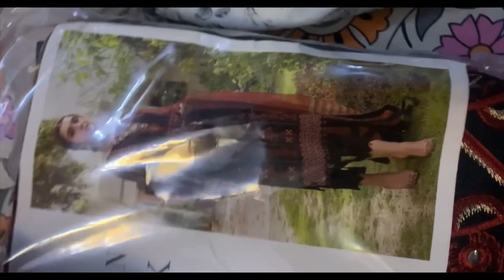Most Elegant|most comfortable |Dress designing|Detailed| with stitching Effects|by Khizjeeb’s baking